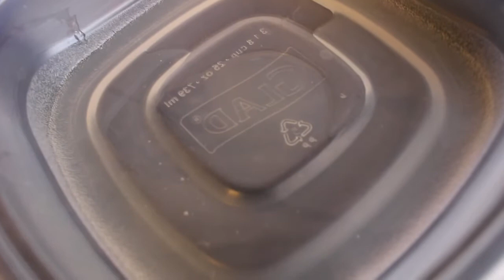DIY CRYSTAL CLEAR SLIME (FAST & EASY**)